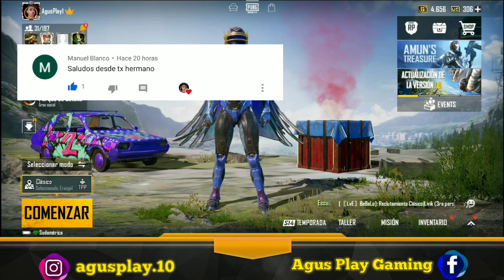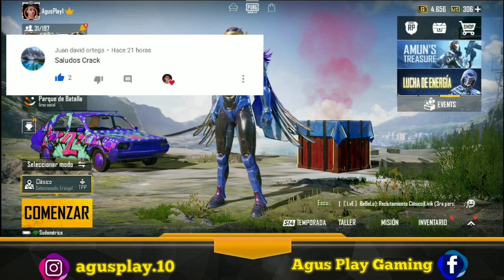😁TEMPORADA 15!! ( DACIA,M24,KAR-98K y más)Skins temporada 15- PUBG Mobile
Que onda Players cómo están? Si les gusta el vídeo dejen un buen Like y comenten, estaré respondiendo siempre comentarios y dandoles like.